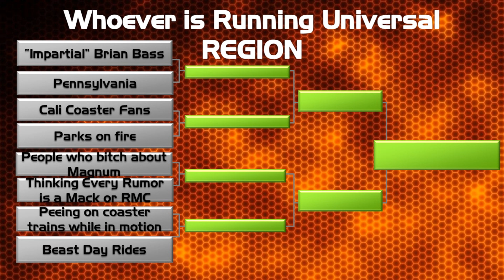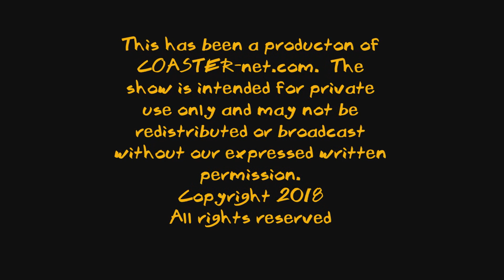Tournament of Terrible 2018 - Round 1 Selection Show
We all get irritated at theme parks, right?  Now its time to see what annoys us most and crown what thing is most terrible at amusement parks for 2018!

You can vote to see what item wins each matchup!  All voting will stop on Wednesdays at 8AM and voting for the next round begins at 7PM that same day!  Join us here to participate: